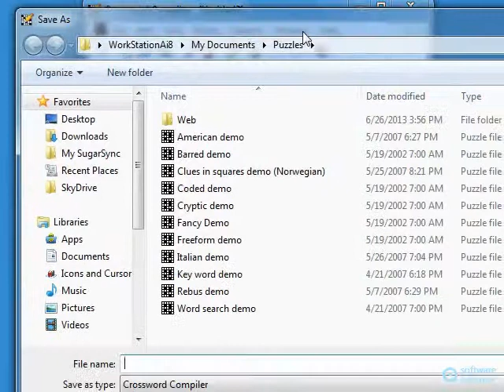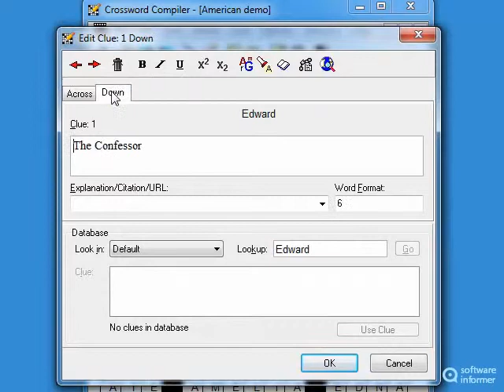Crossword Compiler demonstration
Crossword Compiler helps you create your own puzzles. Crossword Compiler2 is developed by WordWeb Software. Read the full review of Crossword Compiler